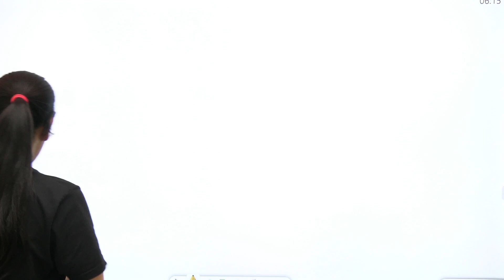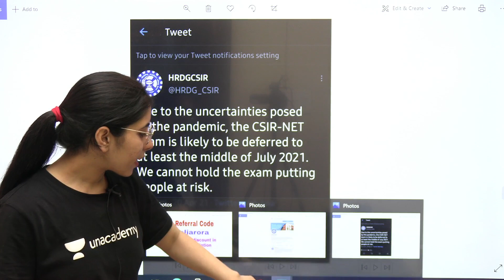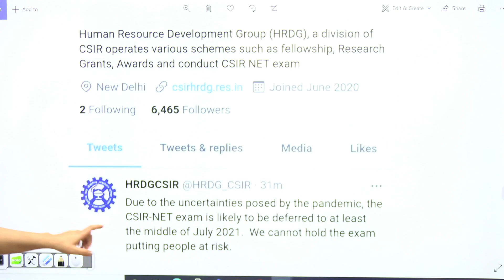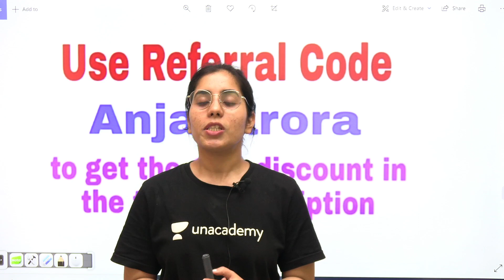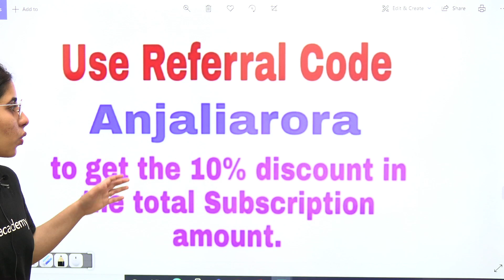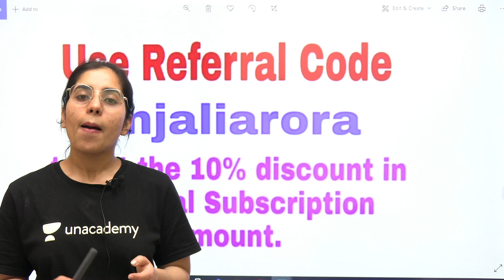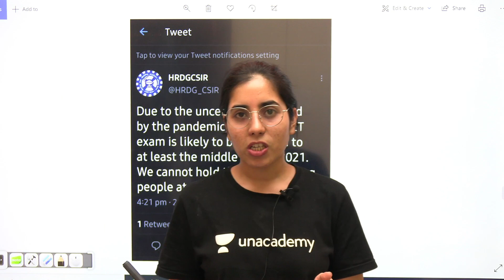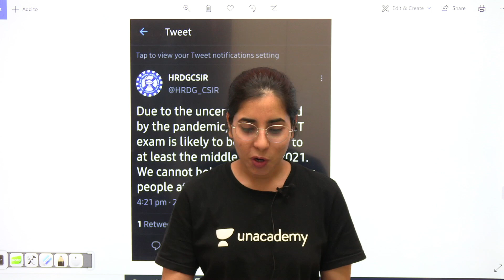When will be CSIR NET 2021 Exam | Know it now | Official Update